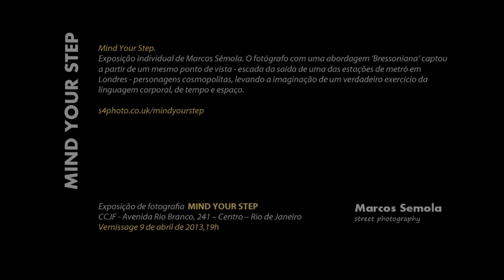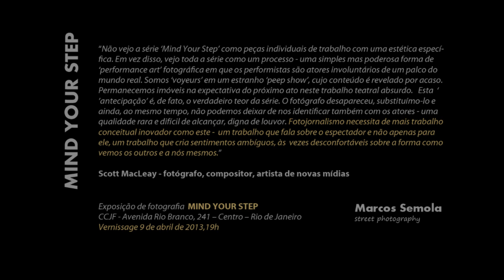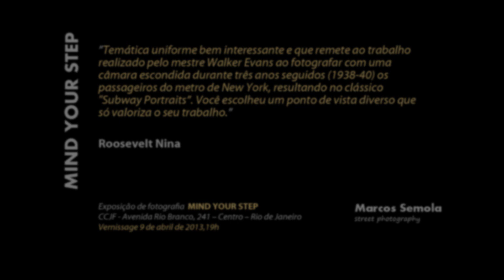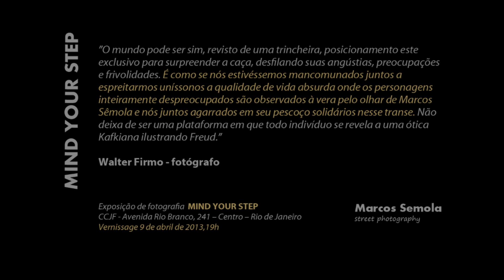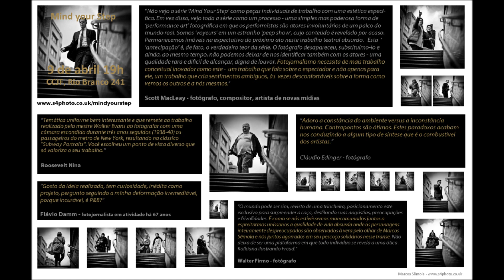Video da Exposição de Fotografia "Mind your Step" (CCJF) por Marcos Semola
"Exposição individual de Marcos Sêmola. O fotógrafo com uma abordagem 'Bressoniana' captou a partir de um mesmo ponto de vista - escada da saída de uma das estações de metrô em Londres - personagens cosmopolitas, levando a imaginação de um verdadeiro exercício da linguagem corporal, de tempo e espaço."

CCJF - Centro Cultural Justiça Federal
Avenida Rio Branco, 241 -- Centro -- Rio de Janeiro
Gabinete de Fotografia, 1º andar
Vernissage 9 de abril de 2013,19h
Visitação 10 de abril de 2013 a 19 de maio de 2013
Visita orientada pelo fotógrafo 7de maio, às 15h e 18h

Produção: Vivian Faingold
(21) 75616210